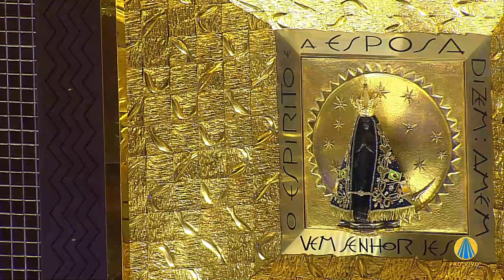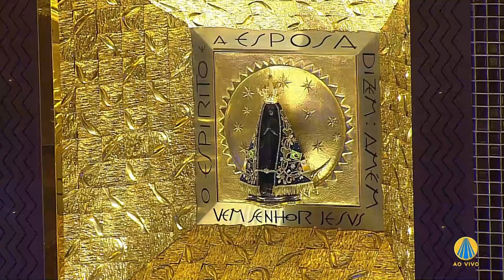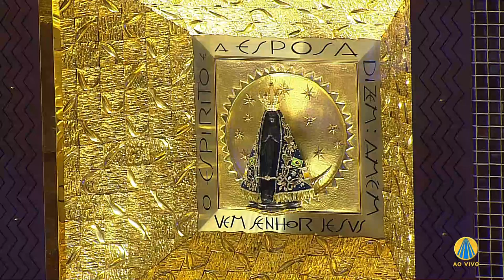Missa de Aparecida (manhã) terça-feira, 23 de agosto de 2018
Missa de Aparecida (matinal) terça-feira, 23 de agosto de 2018